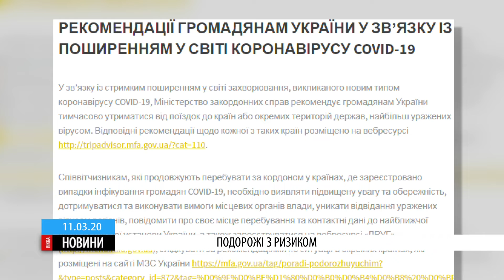Через коронавірус черкащани корегують свої відпочинкові плани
Змінюють дати відпусток, напрямки або ж взагалі відмовляються подорожувати